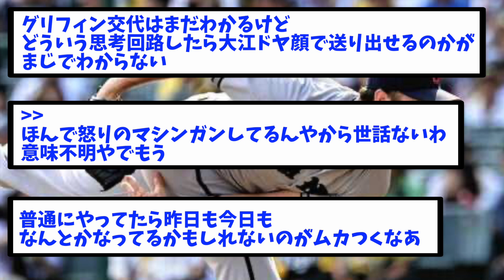【負け】巨人ファン集合【なんJ反応】【2ch反応まとめ】